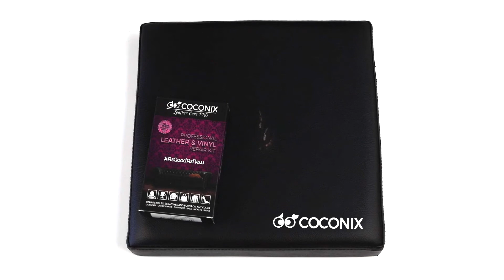DIY Repair Leather and Vinyl Scratches and Cracks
We've figured out the easiest way to repair leather and vinyl scratches and cracks!